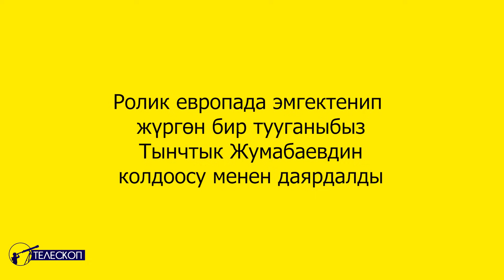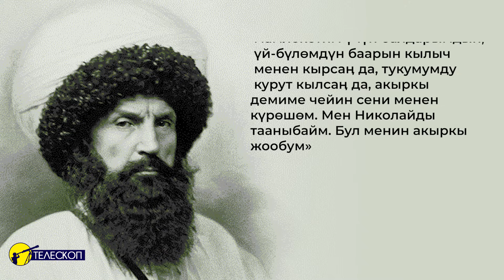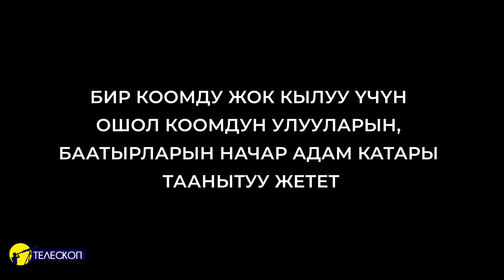Кавказдын бүркүтү- Шейх Шамил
Андан генералдар да корккон!
ШЕЙХ ШАМИЛ - АЗАТТЫК ҮЧҮН 25 ЖЫЛДЫК ӨМҮРҮН АРНАГАН БААТЫР
Ал өлгөндөн кийин денесин жууган киши ушундай дейт: “Анын денесинен кылычтын соккусунан улам пайда болгон 125 жараатты эсептедим”
Бул улуу инсан ким эле? Ал – Кавказ элдеринин башын бириктирип, чейрек кылым көз карансыздыгы үчүн эӊ күчтүү империялардын бири болгон Орусия менен күрөшкөн имам Шамил – “Кавказдын бүркүтү”. Ооба, байкаганыңыздай бүгүн улуу шейх Шамил тууралуу сөз кылабыз!
Кавказ элинин улуттук баатыры, Түндүк Кавказ имаматынын жетекчиси бүтүндөй мусулман ааламынын жаркын жылдызы, дүйнөгө таанымал имам, колбашчы, дипломат, башкаруучу, эли үчүн жан аябаган, ар дайым шейит болууга даяр болгон шейх Шамил тууралуу кеп башынан болсун!